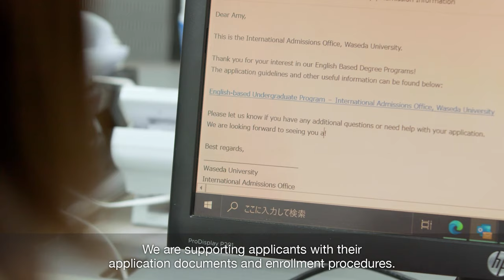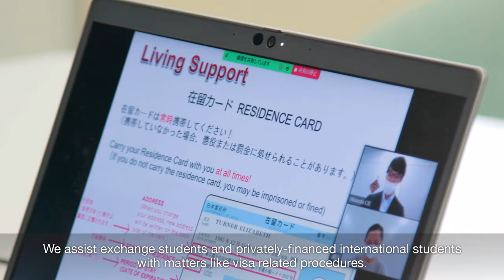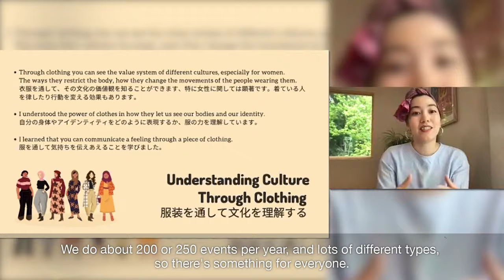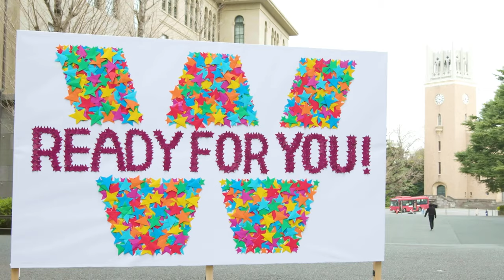Waseda is ready for you!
Due to Covid-19, many students’ plans to study abroad to Japan and Waseda University were put on hold. First and foremost, to all of you who have been waiting, we want to give our sincere thanks for not giving up your dream of studying at Waseda. Staff and students have been preparing for your arrival and transition to Waseda! In this video, we’ll introduce the various offices, staff, and students who have been preparing for your study experience abroad. No matter what circumstances may come, we are preparing for the day where we can welcome you to the university in person! We can’t wait to meet you.